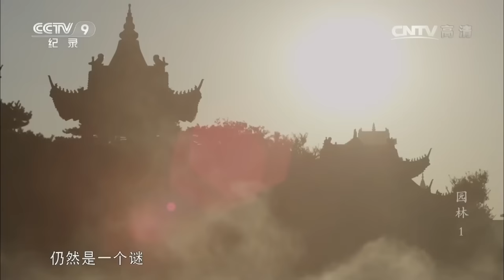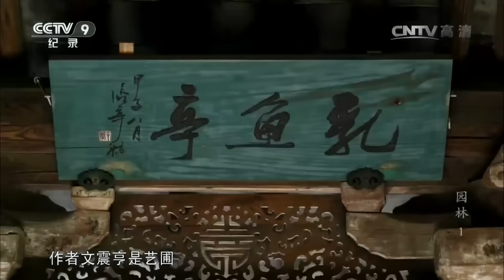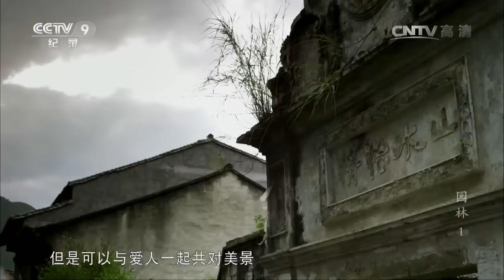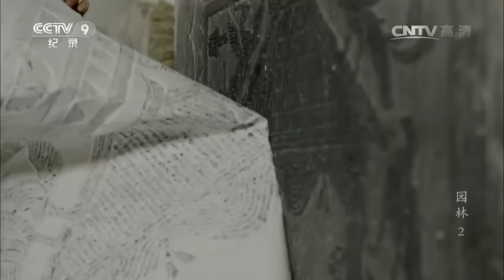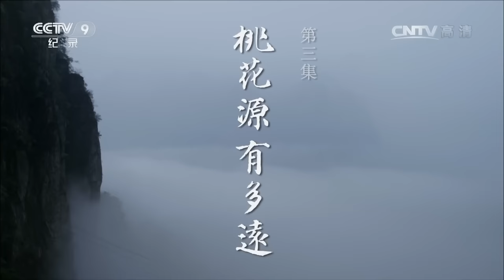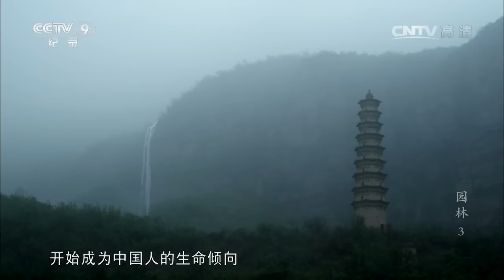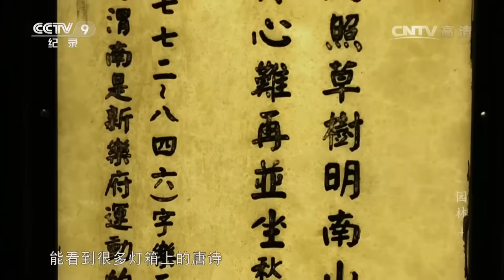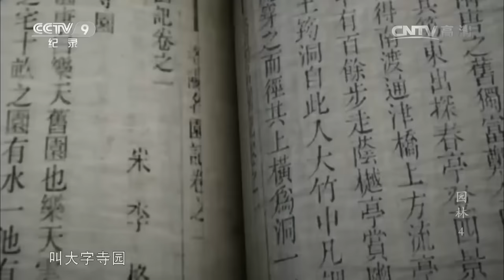都在这里了！带你逛遍中国园林！体味中国人的精致讲究和意趣【CCTV纪录】